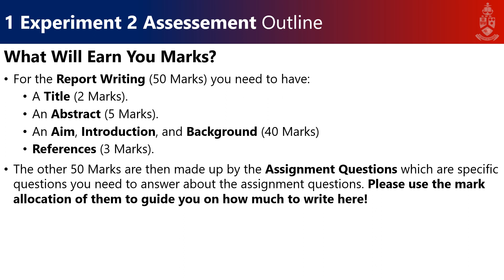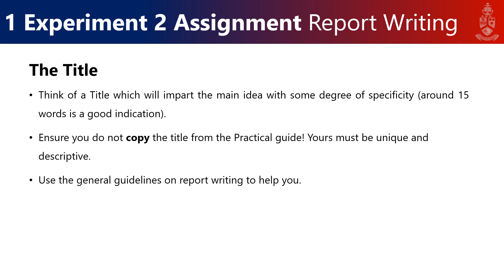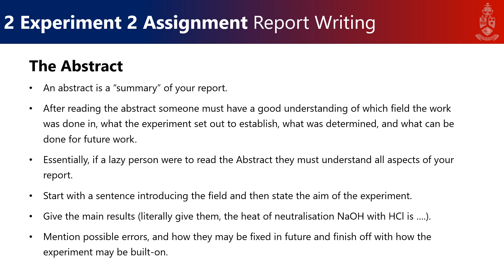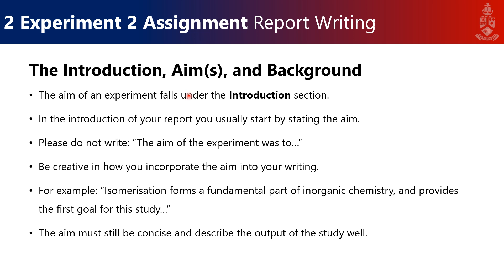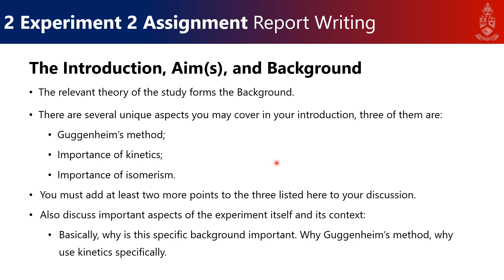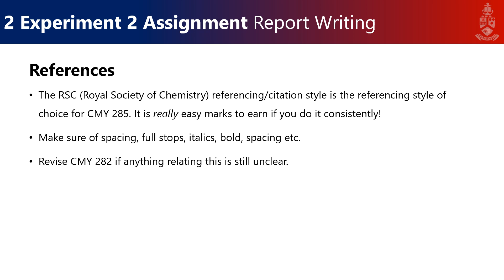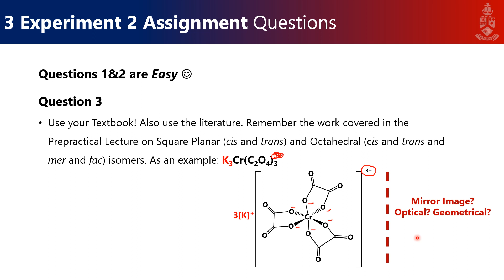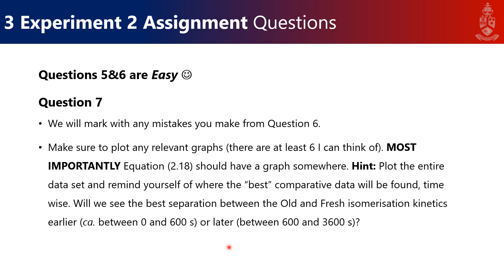CMY 285 Postprac Lecture Experiment 2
The Postpractical Video for CMY 285 Experiment 2